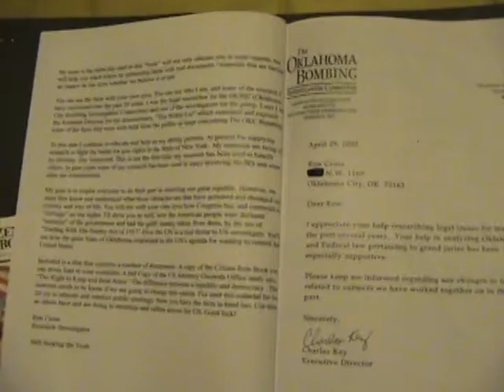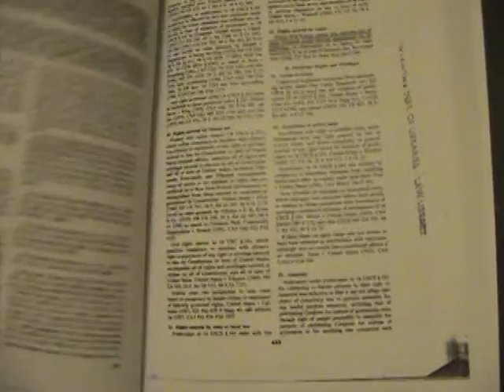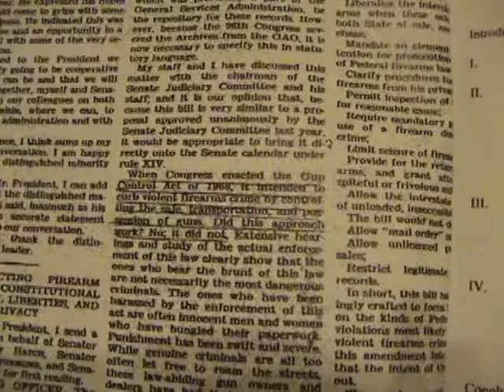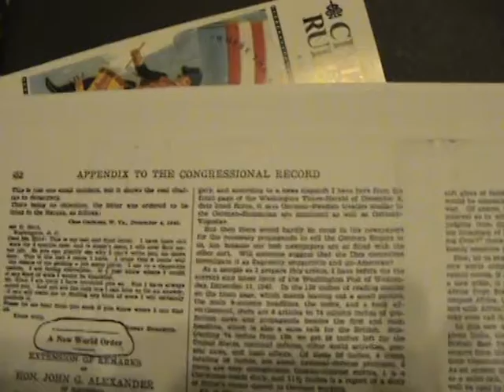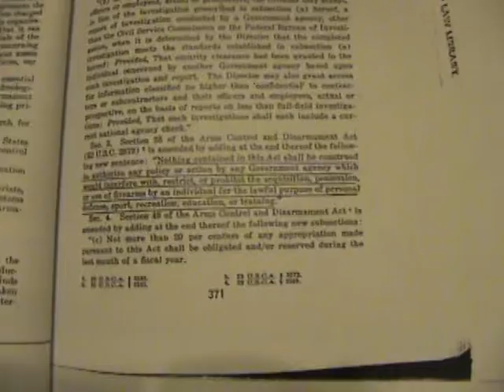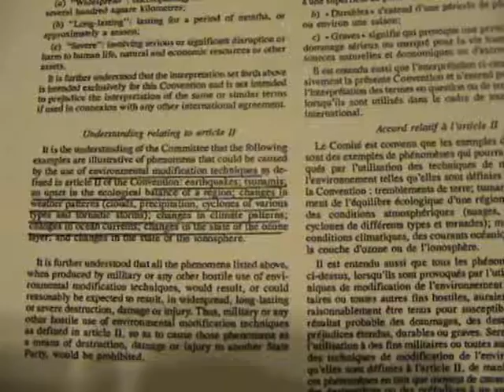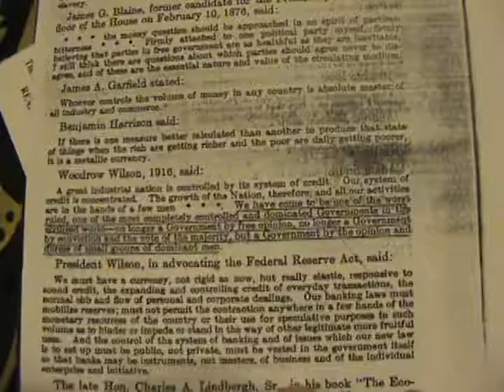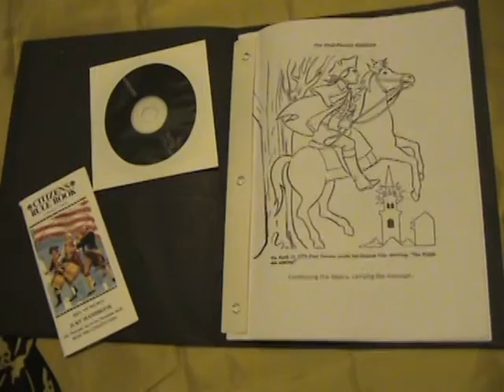Up Dated note book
This channel will be used for sharing the facts about my research. I was in the militia movement back in the 90's in the Oklahoma City area. TheOKCmilitia (Oklahoma Citizen's Militia) was front line and center in the government investigation into the 95 bombing of the Murrah Building. Afterward I worked with the OKBIC as a legal researcher and investigator. Now I"m using this channnel to share what I've found as a researcher and investigator.

The Paul Revere Institute To purchase one of my note books for a donation of $25.00. Shipped with in the 48 no charge. Email for rate out side the US 48 states.